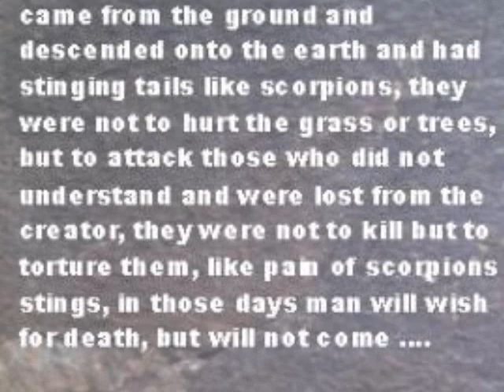LANDSCAPE OF THE SPIRITS UFO SIGHTING phoenix arizona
PHOENIX UFO VIDEO OF THE DAY

-- CHECK OUT A STILL PHOTO WHAT YOU MIGHT SEE WHILE DOING A TOUR WITH JEFF WOOLWINE SOUTH MOUNTAIN / "PHOENIX LIGHTS" HISTORY AND ROCK ART